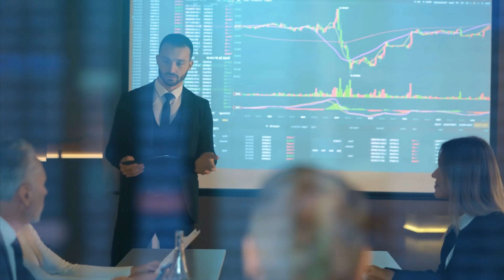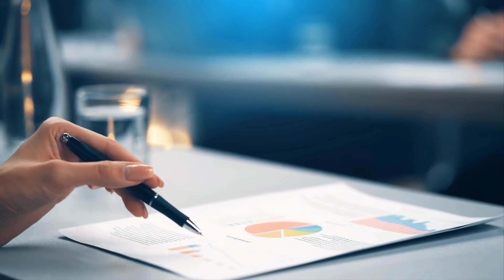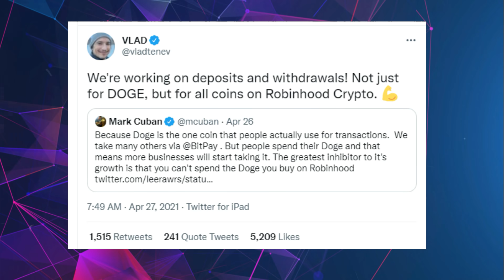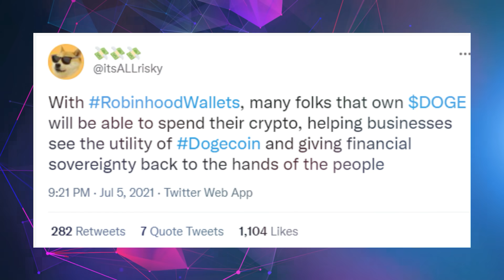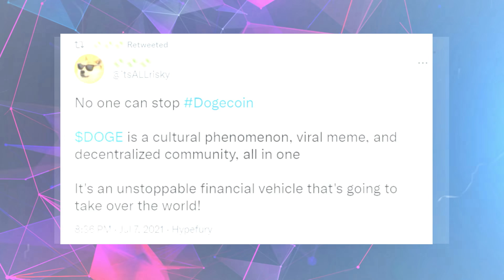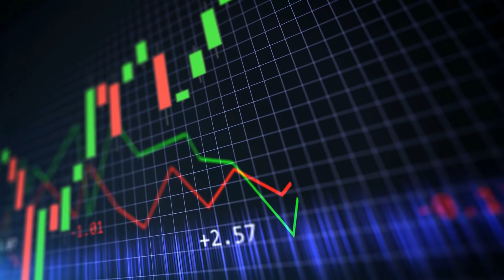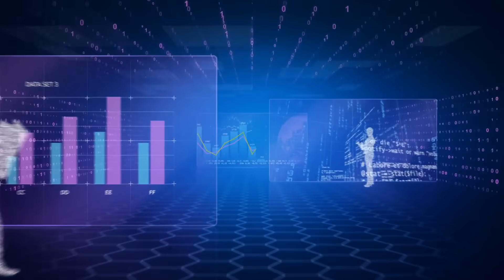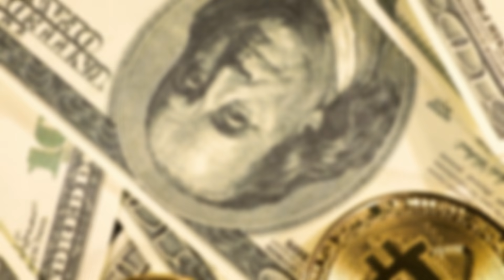Robinhood CEO Unveil Dogecoin Will Reach $100? 🤑 Dogecoin News Today | DOGE Price Prediction 2021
According to the Robinhood first-quarter revenue report. The company admitted that the meme-inspired coin DOGE accounted for 34% of its total Crypto transaction-based revenue in the first quarter of 2021. That's up from 4% in the fourth quarter. Well, keep in mind that these numbers were from April when the DOGE price was not as high as it is today, thanks to Elon Musk for making DOGE a meaningful currency.

So, many experts think that Robinhood's crypto revenue doubled in the next quarter, which could translate into Robinhood generating more than 100 Million in revenue from the Dogecoin transaction in the second quarter. Robinhood also reveals that it made 30 Million dollars from Clients trading Dogecoin in the 1st quarter, and that amount likely skyrocketed ahead of the Company's IPO. So from these numbers experts think that more than 80% of Robinhood users hold DOGE.